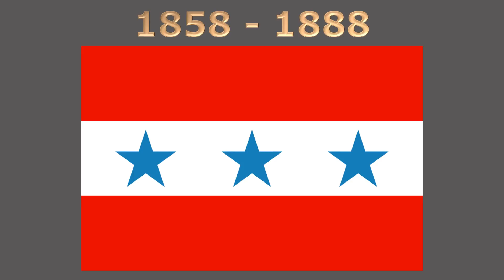History of the Cook Islands flag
#424 - History of the Cook Islands flag